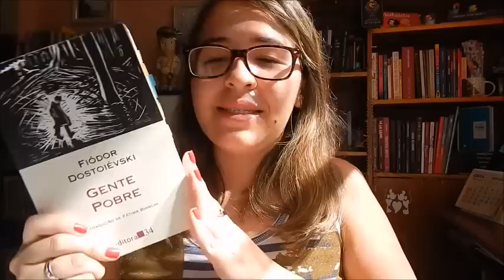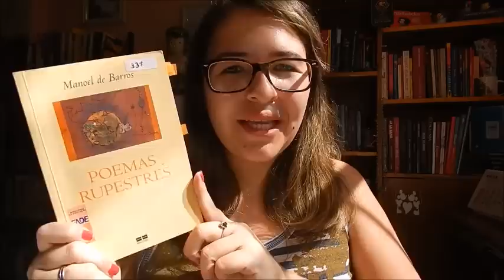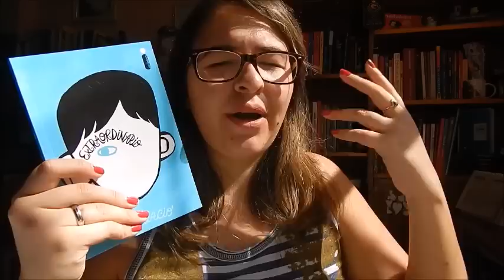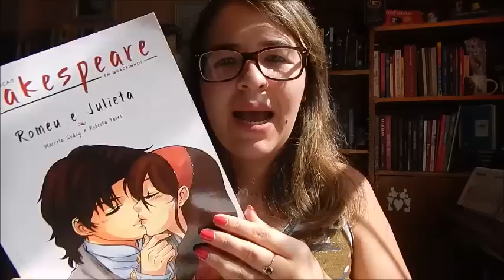[LEITURAS] Junho & Julho/2016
E com esse sol maravilhoso, gravei o vídeo de leituras dos meses de junho e julho! =)
O que vcs andaram lendo?